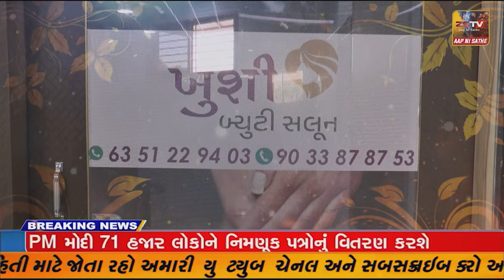જામનગર ના તમાચણ ગામે ત્રણ વર્ષની બાળકી રમતા રમતા બોરવેલમાં ફસાઈ ગઈ હતી.